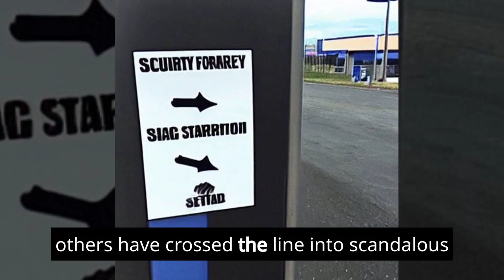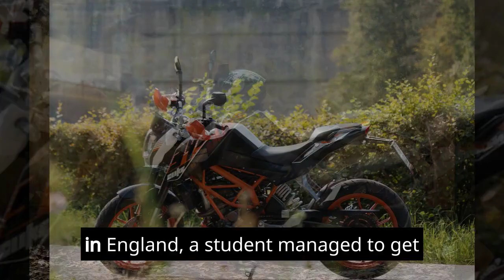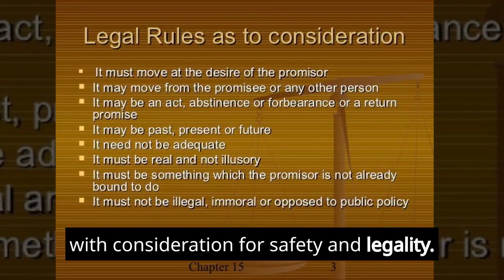Hilarious Pranks That Went Down in School History🤡🤡🤡🤡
In this video, we're going to take a look at some hilarious pranks that went down in school history. From sick food to Yoko Ono concerts, these pranks are sure to make you laugh.

School is hard enough without having to deal with cranky teachers, obnoxious classmates, and weird cafeteria food. But thankfully, we've got history to thank for some of the funniest pranks in history. Learn about the most memorable pranks from school history in this video, and enjoy some laughs while you're at it!